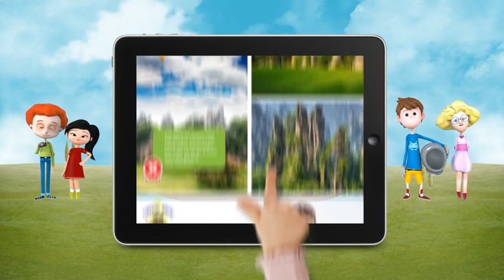Hürriyet Çocuk Kulübü Tablet'te!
Hürriyet Çocuk Kulübü'nün tablet uygulaması çıktı. App Store ve Android mağazalarında ücretsiz olan uygulama her Cuma günü yenileniyor.